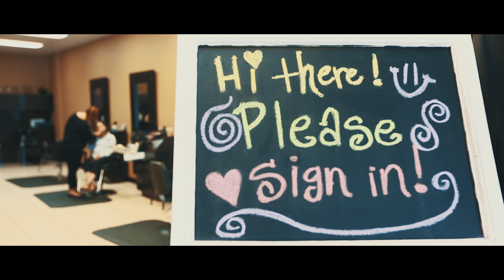Joanna's Quinceanera Highlight Video | Alarcon Studios